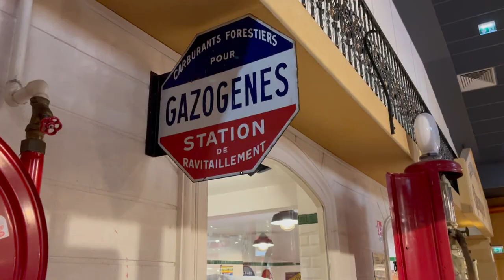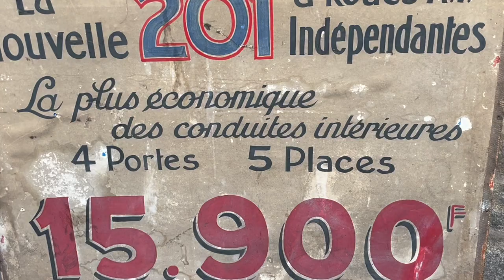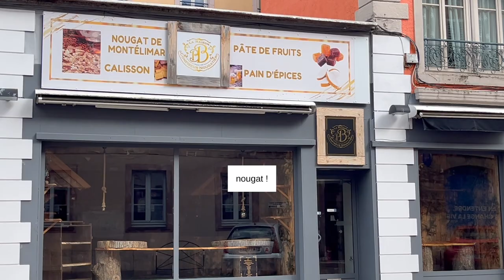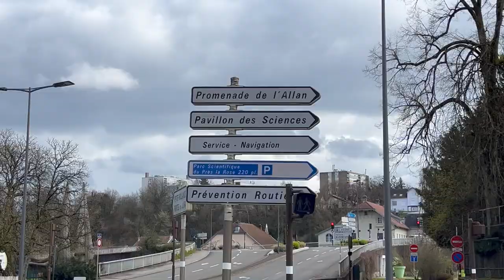montbéliard, france (+ peugeot car museum) 🇫🇷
bonjour ! my name's lyndi, and i've lived in france for 6+ years. today we're going on a day trip to explore montbéliard, france 🇫🇷 and our main stop is to see the peugeot museum in sochaux right next door!

time stamps:
00:00 montbéliard
00:49 montbéliarde cow
1:04 Peugeot car museum in sochaux
3:57 the old town
5:38 castle + view
6:07 park and pavillion area
6:30 my review!

cozy dawn by khaim
come so far by khaim